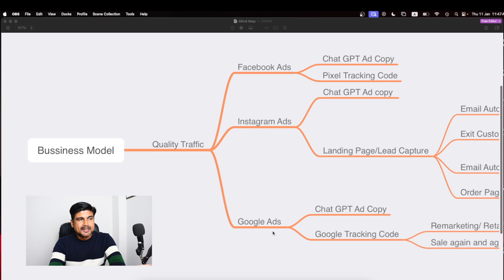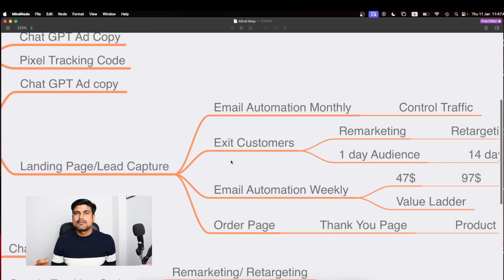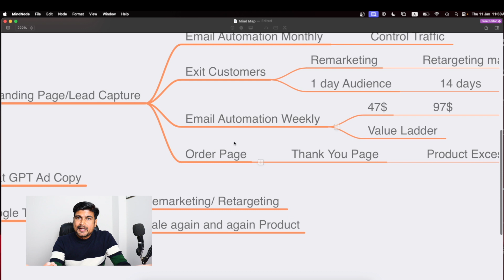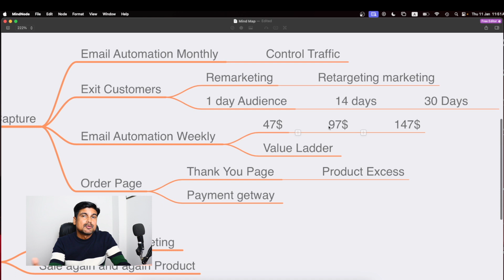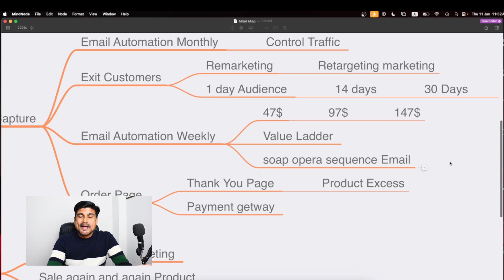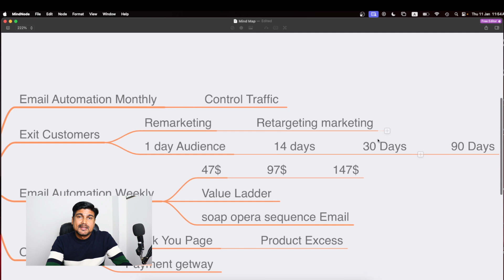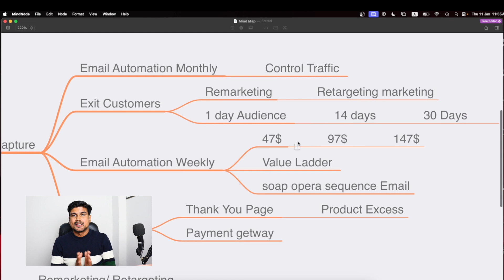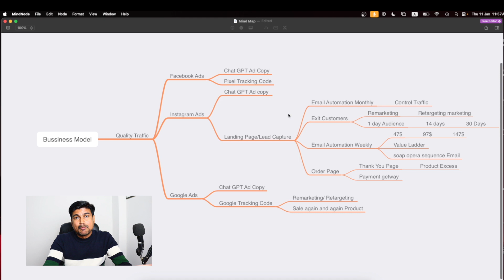The Ultimate Marketing Sales Funnel Blueprint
Is video mein maine bataya hai ki funnel base marketing ke kya fayde hote hai, aap apna marketing funnel banate samay kin bateon ka khyal rakhenge taki aap sahi audience ko target kar sake? Funnel-based marketing ke bahut sare benefits hai. hope yeh video kafi Hogi funnel base campagin banae mein.

1.
2.
3.